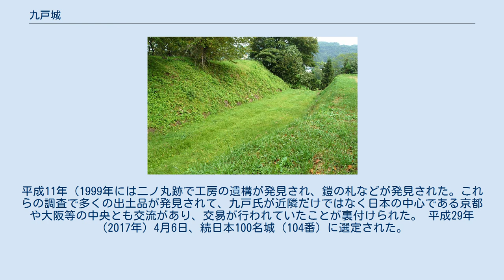九戸城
九戸城（くのへじょう）は、岩手県二戸市福岡城ノ内にあった日本の城である。
後に盛岡へと移るまで南部氏の居城となり福岡城と改められたが、九戸城と呼ぶのが普通である。
別名「宮野城」。
 中世の平山城で、主に南部氏の一族である九戸氏が居城した。
正確な年は不明であるが、九戸氏が九戸城を築城し移ったのが、『系胤譜考』では7代目光政のとき、『奥南落穂集』では12代目信実の代という。
また、11代目（『奥南落穂集』の代数では14代目）政実が二戸を加増されて移ったとされる説もある。
 「九戸政実の乱」以後、蒲生氏郷によって改修されて南部宗家の本城となった。
 西側を馬淵川、北側を白鳥川、東側を猫渕川により、三方を河川に囲まれた天然の要害で、城内は空堀によって、本丸、二の丸、三の丸、若狭館（わかさだて）、外館（とだて、石沢館とも）松の丸などの曲輪群を形成し、本丸の一部には東北最古の石垣をもつ。
東北地方では有数の規模であったが江戸初期に廃城となった。
 城跡は、1935年（昭和10年）6月7日、国の史跡に指定され、現在は保存整備されている。
ただし、三の丸跡は大部分が市街地となっており、史跡指定対象外となっている。
 以前から城主・九戸政実は、南部一族内の石川（南部）信直と対立し抗争していたが、南部宗家相続争いで九戸氏を差し置いて惣領を継承した南部信直に対し天正19年（1591年）兵を挙げる。
これは、南部信直が豊臣秀吉から領地安堵をとりつけていたため豊臣政権への反乱とみなされた。
陸奥国では他にも大規模な一揆など起きており、秀吉は豊臣秀次を総大将に浅野長政、蒲生氏郷や関東、奥羽の諸将を鎮圧軍として派遣する。
鎮圧軍は一揆を平定しながら北進し、9月2日約6万の兵で九戸城を包囲、助命の約束で9月4日に降伏開城させた。
しかし約束は反故にされ、政実はじめ主だった首謀者は処刑され、城内にいた者は女、子供構わず撫で斬りにされて皆殺しされた。
平成になって城内から人骨が多数発掘されたが、この時に殺害された人たちであるかどうかは判明していない。
 この乱は、秀吉による天下統一の総仕上げとされるが、天下の豊臣軍が攻めあぐんだ末に謀略、反故、撫で斬りといった史実は歴史書から抹消されたともいわれる。
二ノ丸跡の発掘調査で、首を刎ねられて刀傷を負った、女性を含む複数の人骨が発掘されている。
この後、九戸氏の残党への警戒から、秀吉の命によって居残った蒲生氏郷が九戸城と城下町を改修し、南部家の本城として南部信直に引き渡されて三戸城から居を移し、九戸を福岡と改めた。
しかし領民は九戸氏への思いから九戸城と呼び続けた。
 慶長2年（1597年）の不来方（盛岡）築城によって南部氏の居城は盛岡城へ移されたが、城は寛永13年（1636年）の廃城、破却まであった。
 平成元年（1989年）から九戸城の史跡環境整備事業が行われ、本丸・二ノ丸跡を中心に継続的に発掘調査が行われた。
平成7年（1995年）には二ノ丸跡で墓穴が発見され、刀傷や刺傷のある人骨が多数発見された。
平成11年（1999年には二ノ丸跡で工房の遺構が発見され、鎧の札などが発見された。これらの調査で多くの出土品が発見されて、九戸氏が近隣だけではなく日本の中心である京都や大阪等の中央とも交流があり、交易が行われていたことが裏付けられた。 平成29年（2017年）4月6日、続日本100名城（104番）に選定された。